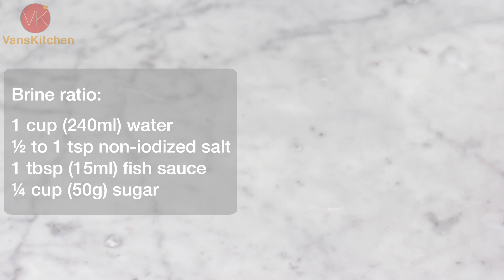Dưa ngâm mắm (Quick pickled cucumbers with brine formula)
♥ Cách làm món Dưa ngâm mắm đưa cơm. Các bí quyết ngâm rau củ để lâu vẫn giòn ngon và không bị đổi mùi vị, từ cách chọn đúng loại muối đến các bước xử lý để có món dưa ngâm mắm thành công.

♥ Learn how to make Quick pickled cucumbers, a great quarantine food, and the brine formula that works for many vegetables.

Dao Victorinox 8-Inch Chef's Knife
Bộ nồi inox Calphalon Tri-Ply Stainless Steel Cookware Set
Bộ tô thuỷ tinh đựng thức ăn Anchor Hocking Oven Bake and Food preparation Set